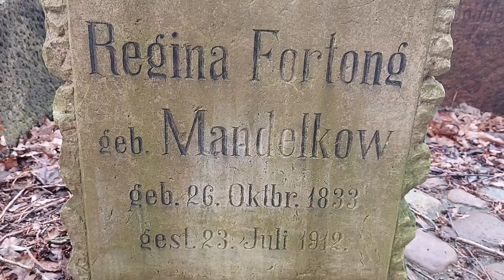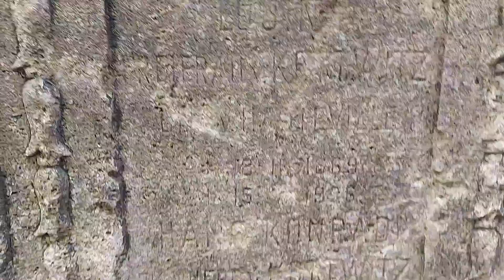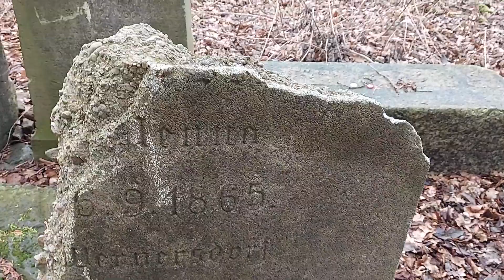ZYZIO, JULCIA, CHIŃCZYK, KPT. ŻBIK i PIESZCZOCH - spacer w poza przestrzeń - cz. 3/4: 21.03.21/10:09